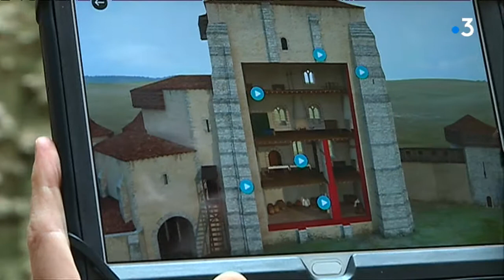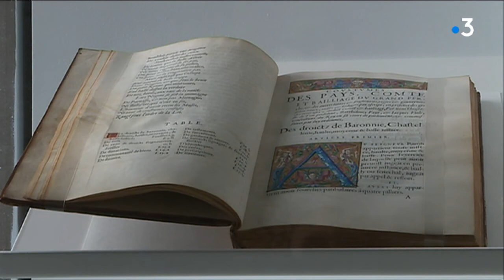Dans les coulisses du Château des Comtes du Perche #4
Notre feuilleton vous emmène au Château des Comtes du Perche à Nogent-le-Rotrou dans l'Eure-et-Loir.

Pour ce quatrième et dernier épisode, nous vous présentons une innovation au musée : une application de réalité augmentée pour rendre la visite encore plus immersive.